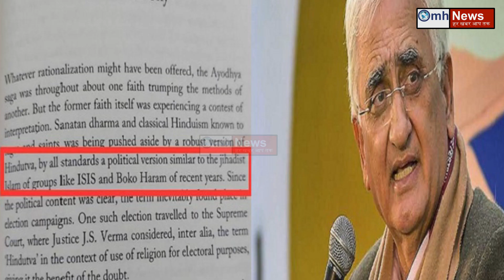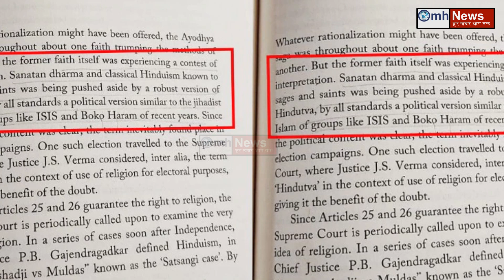More trouble for Salman Khurshid !